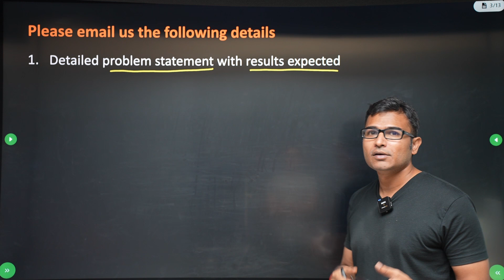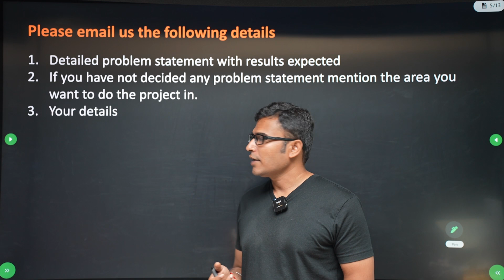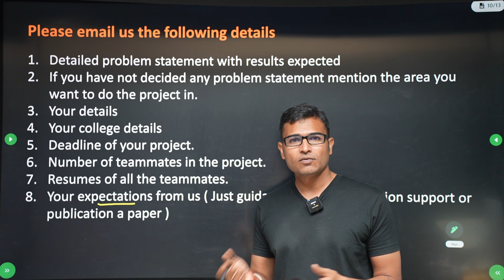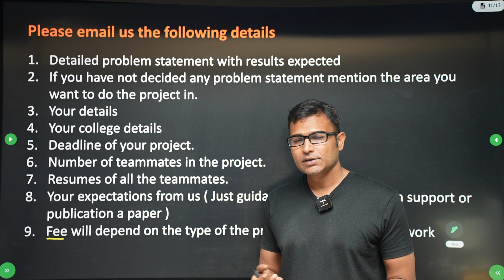B.Tech/M.Tech Projects Guidance | Ravindrababu Ravula